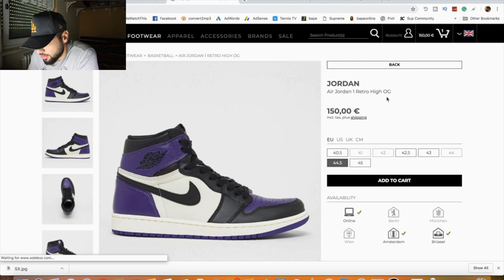GOT EM!!Air Jordan 1 Court Purple&Pine Green LIVE COP ON SNEAKRS APP